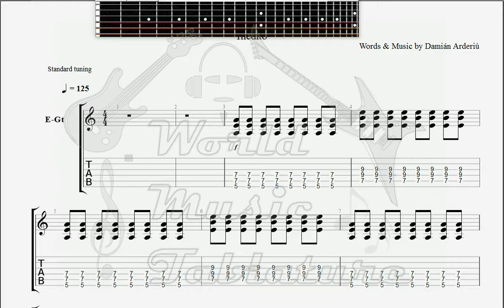Damián Arderiú Walking Away Intro GUITAR 1 TAB